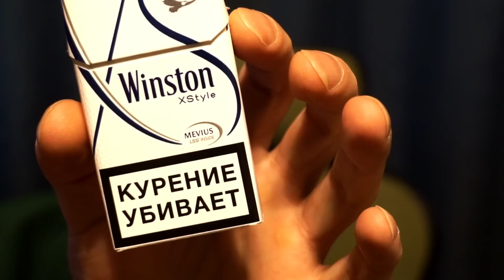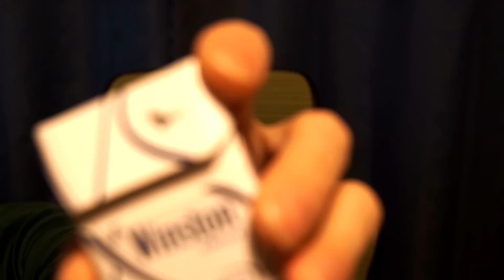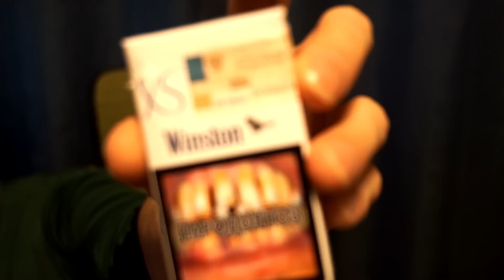СИГАРЕТЫ WINSTON XSTYLE КАЧЕСТВО ТАБАКА, ЦЕНА И КРЕПОСТЬ